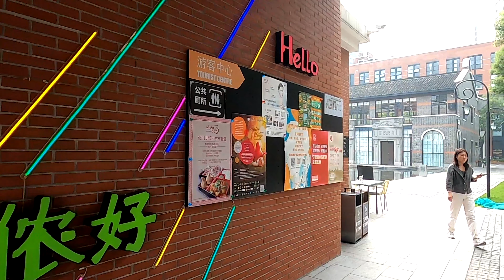4K⁶⁰老碼頭創意園漫步 / 2020年秋 / 漫步上海 / 上海街景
磚石結構的十六鋪建築是海派建築的經典之作，老碼頭的部分建築是繼承了老建築筋骨的經典石庫門風格建築，其餘部分則是充滿現代時尚元素的全新建築。
老碼頭一期佔地25000㎡，分兩塊區域。廣場部分網羅了風味純正的各國美食，匯集了風格各異的特色酒吧，無論是美味大餐還是午後小食都可在這裡得到滿足。廣場中心建造的景觀水池，商業活動時搖身變為一個水上T型秀台，可謂一大亮點。創意園區部分導入的則是創意產品工作坊、先鋒藝術家工作室、商務辦公等元素，各種個性鮮明的創意零售令人流連忘返。

Support me if you like my vedio, thanks.
喜歡我的視頻？有錢的捧個錢場，請我喝杯茶，感謝！

Not a vlog,no travel log or all kinds of talk, pure shanghai only.
非 vlog，沒有任何形式的談話，純上海街景展示。